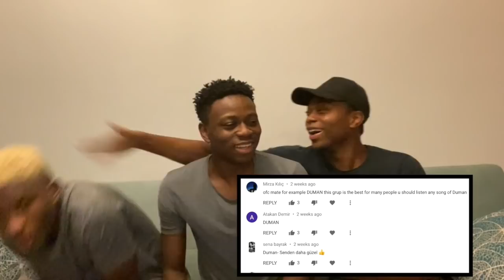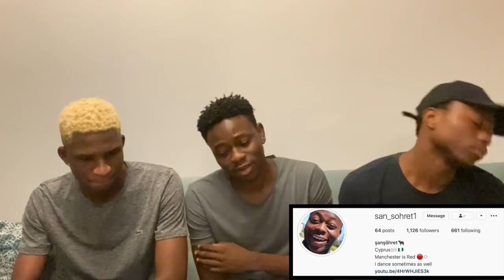NIGERIANS REACTING TO DUMAN | "SENDEN DAHA GÜZEL" | Türkçe rock reaksiyon | (Türkçe altyazı)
We decided to react to DUMAN | "SENDEN DAHA GÜZEL" and I hope you liked it, if you liked it please drop a like and comment on what you think about the song.